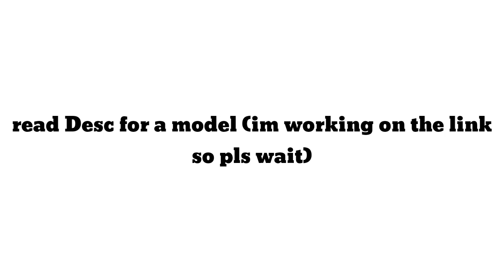No thumbnail cuz im too lazy